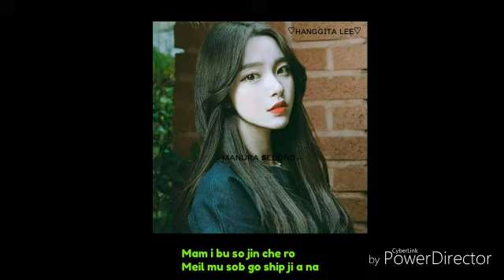Seventeen-Home girl ver.Manura sebong (Easy Lyrics)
This is my the first video i hope you enjoy for waching🤗
Sorry for the mistake becouse i new study  😁
Have fun